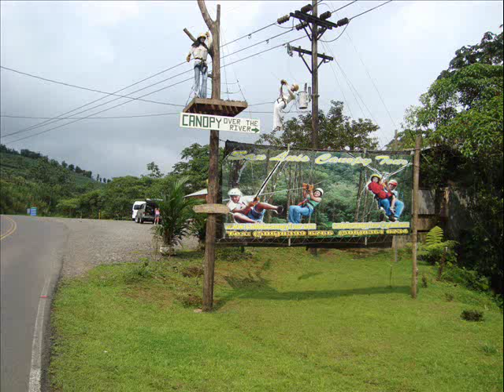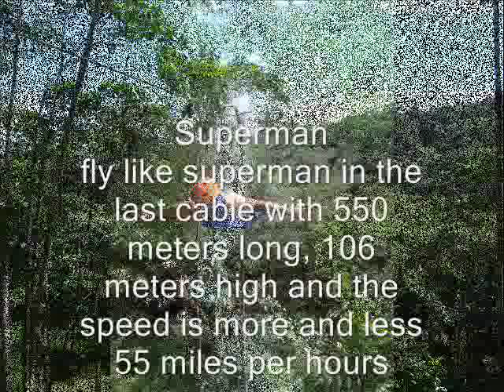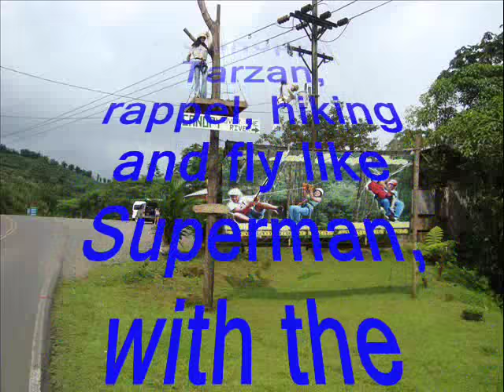Canopy Tours Arenal Volcano National Park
Location: North of Jaco Beach, a journey of 3.5 hours.
Duration: All Day Departure time: 7:00 am Return: 7:30 pm.

Includes: Air conditioned transportation, bilingual guide and entrance to the hot springs resort baldy one of the best places in fortuna town next to the volcano.
What to bring: Comfortable clothes, jacket, bathing suit, comfortable shoes, camera, hat and sunscreen. Rates: $ 125 per person to travel comfortably.
This visit is only Wednesday and Friday only reservation.

Arenal Volcano Tours Costa Rica

Arenal Volcano, in Spanish Volcan Arenal, is an active andesitic stratovolcano in north-western Costa Rica around 90 km northwest of San Jose, in the province of Alajuela, canton of San Carlos, and district of La Fortuna.

The Arenal volcano measures at least 1,633 metres (5,358 ft),. It is conically shaped with a crater spanning 140 metres (460 ft).

Arenal is geologically considered a young volcano and the age is estimated to be less than 7,000 years.

It is also known as "Pan de Azucar", "Canaste", "Volcan Costa Rica", "Volcano" or "Guatusos Peak".

The volcano was dormant for hundreds of years and exhibited a single crater at its summit, with minor fumaroles activity, covered by dense vegetation.

In 1968 it erupted unexpectedly, destroying the small town of Tabacon.

Due to the eruption three more craters were created on the western flanks but only one of them still exists today.

Since October 2010, Arenal's volcanic activity appears to be decreasing and explosions have become rare.

Arenal Canopy Tour - Arenal Canopy Zip Line Tour

The combination of pure adrenaline, adventure and nature in addition to breathtaking views of the tropical forests of Costa Rica, without a doubt the Arenal Canopy Tour is one of the most popular tourist activities and fun things you can do on your visit to Costa Rica.

Currently there are several companies that are responsible for providing the Arenal Canopy Tour, because of this height and the length of the cables vary greatly from one company to another, you are deciding which to choose.

In general, the Arenal Canopy tours which are very high and have the longer cables are providing an unforgettable experience; it all depends on what you are looking.

All companies that provide the Arenal Canopy Tour offering international standards of safety and well-trained tour guides to provide a quality service.

Depending on the climatic conditions to submit the guide decides if the tour is done or not ...! Depending on the time and with luck, you will see a variety of flora and fauna such as: white faced and howler monkeys, rodents and a variety of birds and a huge variety of orchids and plants in the canopy.